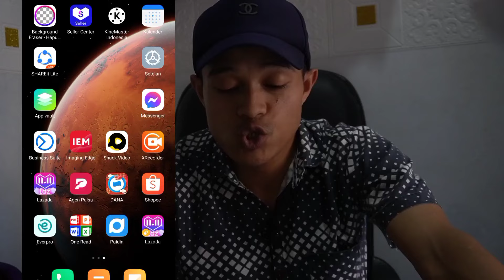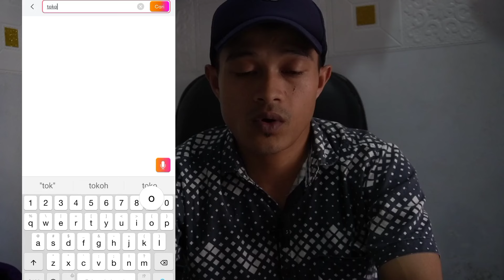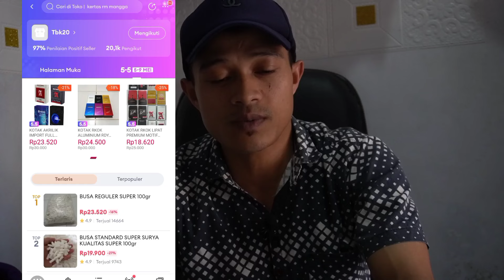Cara Jitu Mencari Toko Roko di Lazada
inilah tutorial beli roko di toko online atau lazada agar aman

Belanja online
Lazada
Saepul Aziz
bank central asia
belanja murah
belanja online
beli rokok
beli rokok di indomaret
how to shopping in lazada
increase balance lazadashopping on lazada app
lazada seller tutorial
lazada tutorial
paano maging seller sa lazada gamit ang cellphone
panduan belanja online aman
shopee
tribun
tutorial belanja di shopee
tutorial belanja di shopee bagi pemula
tutorial belanja online
tutorial lazada
viral